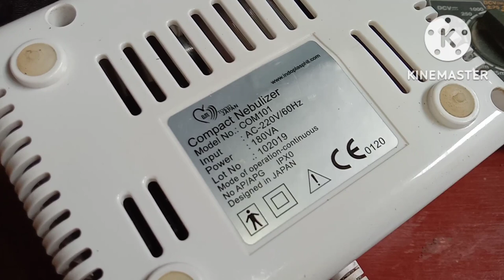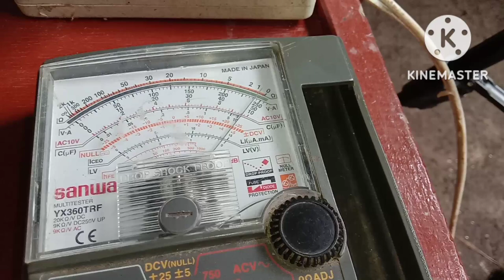HOW TO REPAIR DEFECTIVE NEBULIZER